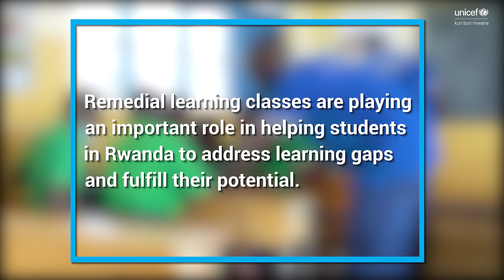UNICEF Executive Director Catherine Russell visits remedial classes in Rwanda